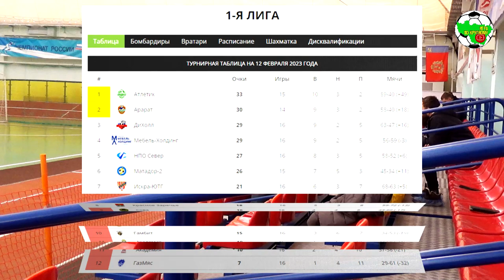Арарат - Сова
Первая лига г.Владимира, сезон 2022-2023